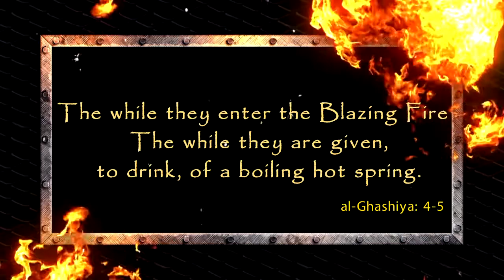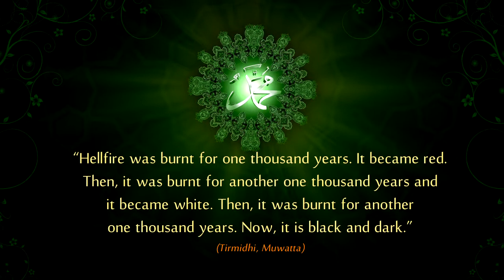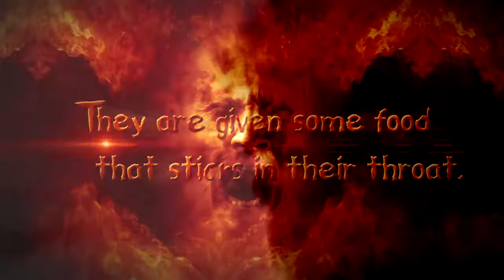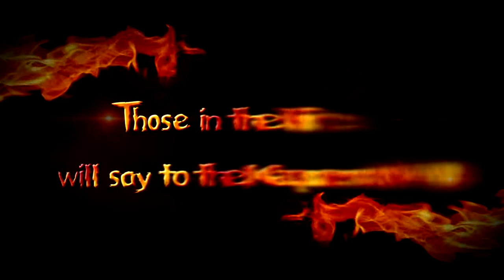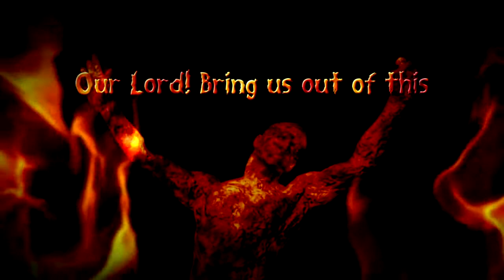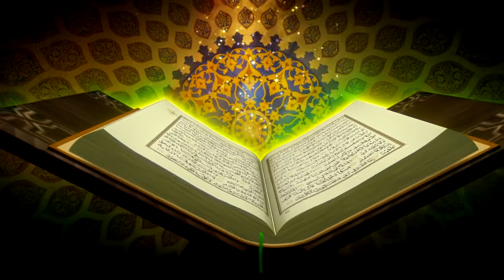Description of Hell in Islam! معلومات عن نار الجحيم في الإسلام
The description of hellfire in Islam.